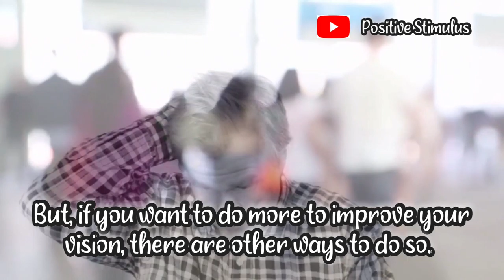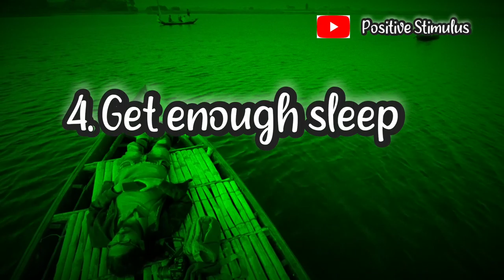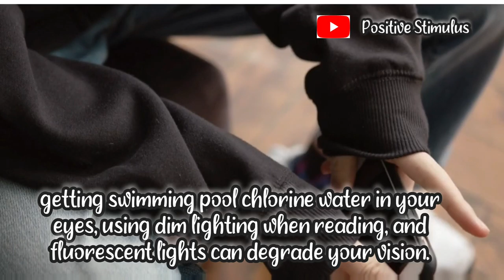Eye Problems and development | important.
this video will lead you towards the methods that improve your eyesight